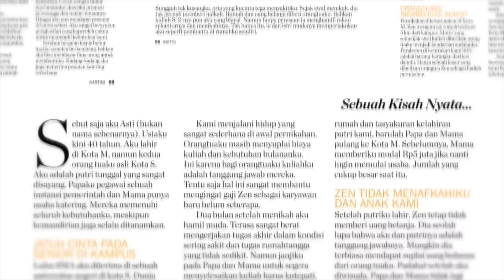Kesenjangan Sosial Antara Aku Dan Suamiku Membuatku Terjebak Cinta Terlarang - Highlight OMOP Eps 25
Video ini merupakan highlight sinetron Oh Mama Oh Papa, sinetron ini berasal dari kisah nyata yang kemudian di terbitkan oleh majalah Kartini.

Kalau kalian ingin menonton full video episode ini, kalian bisa klik banner di akhir video yaa.